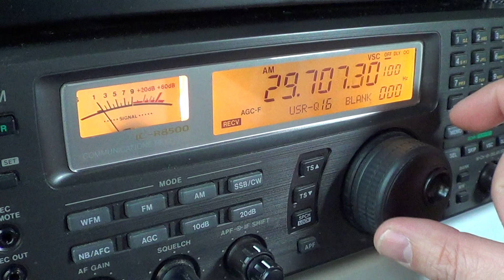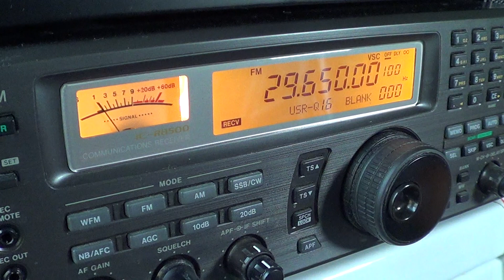Shortwave Tutorial 29 mhz explained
Tuning 1 mhz from 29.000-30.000 mhz.. Tutorial that explains what we can hear on this frequency range